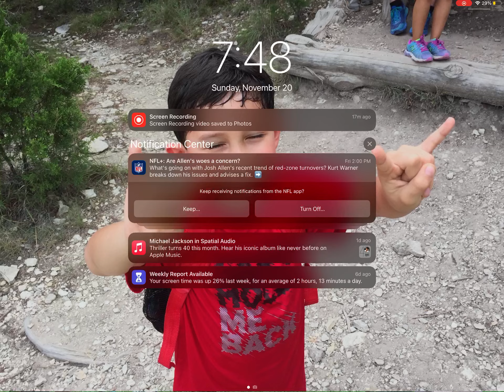Tower defense simulator